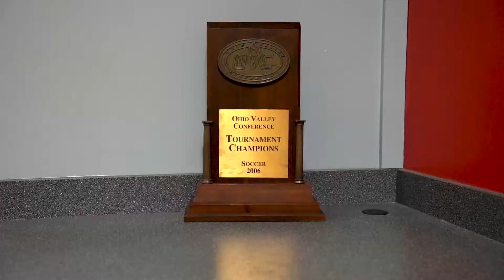SEMO Soccer | Intro Video Spring 2021